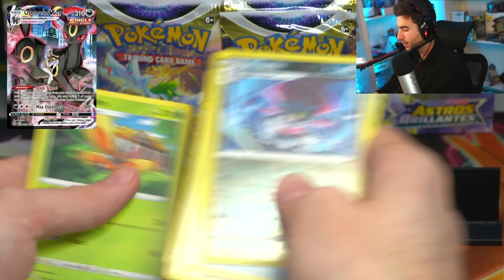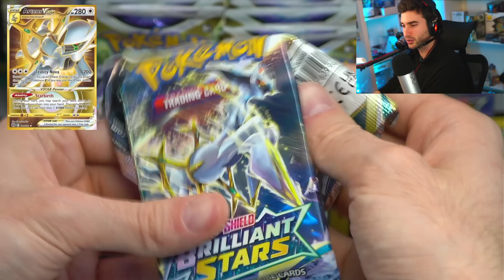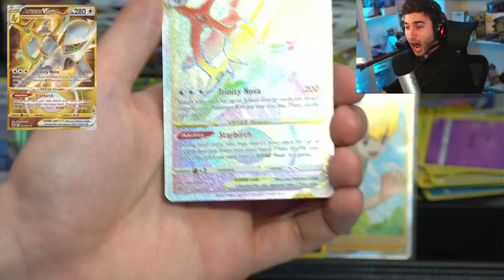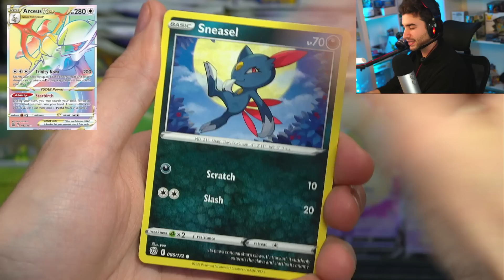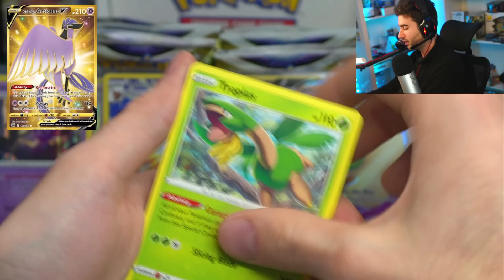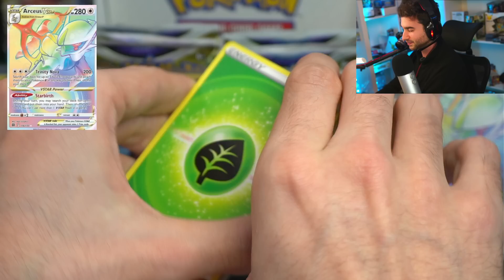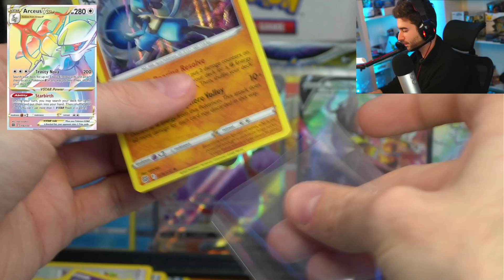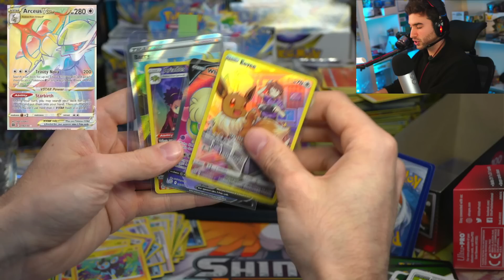⭐️ ABRO Caja 36 Sobres POKÉMON de Astros Brillantes ⭐️ | POKEMILLON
Sale Secreta, en esta caja de Arceus y Charizard. Astros Brillantes es conocida en inglés como Brillant Stars y es seguramente la mejor colección moderna de los últimos años.

Salen unas 15 cartas potentes por caja. Una auténtica explosión de felicidad.